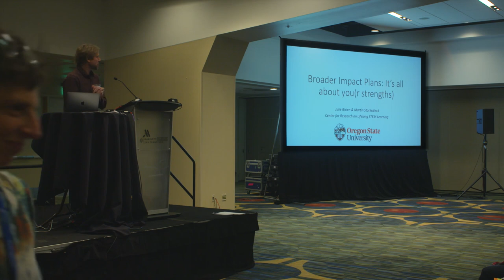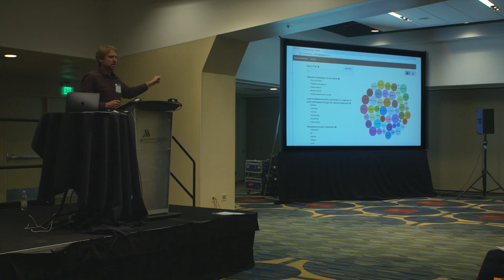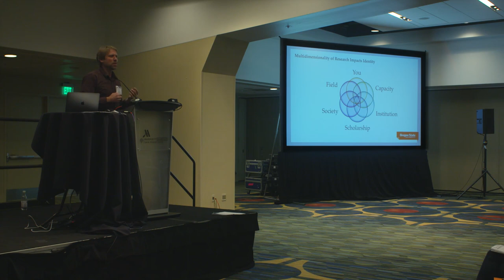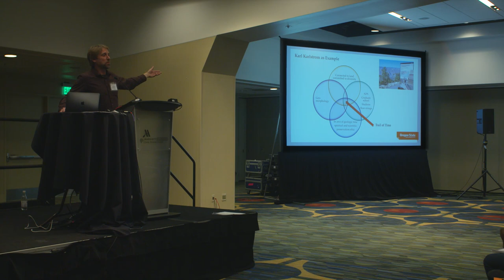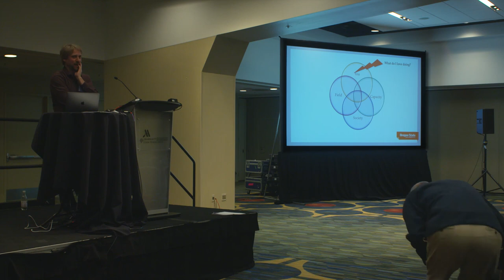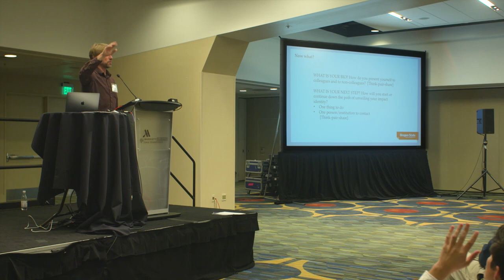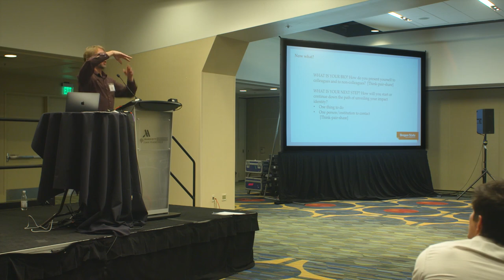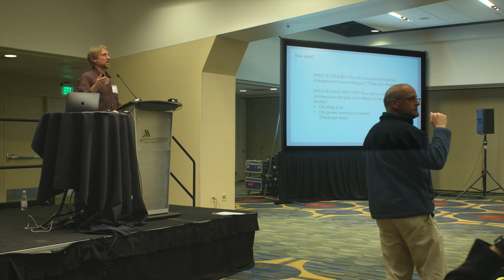Developing a Broader Impacts Identity: It’s All About You(r Strengths)!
In this video, Martin Storksdieck offers information regarding a model of Broader Impacts Identity (BII), a concept developed by co-author Julie Risien, referring to the deliberate development of a signature program around the broader impact of science, and one which is based on scientists’ own personal strengths and preferences, and the nature of the research portfolio that a scientist develops over time. Martin presents the outline of a self-assessment tool that helps individuals reflect on their own BII.